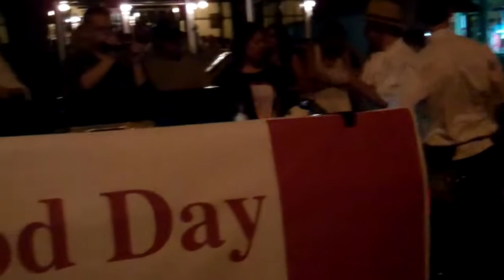Food Day Canada in Niagara on the Lake - Flash Food Mob - 30 July 2011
To celebrate Food Day Canada, Ryan Crawford and folks from Stone Road Grill decided to have a Flash Mob, actually a flash Food mob, at ten thirty p.m. by the clock tower in Niagara on the Lake. How could I not go? So off we went with our trusty little camcorder and took a very dark video of the festivities. As you can see in the video, a good time was had by all.